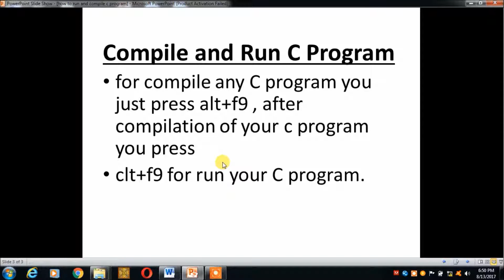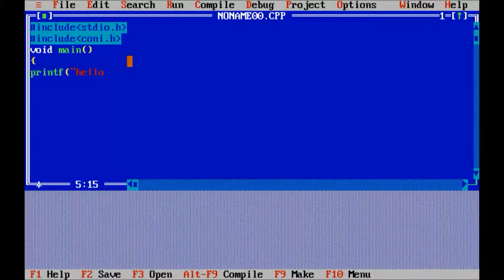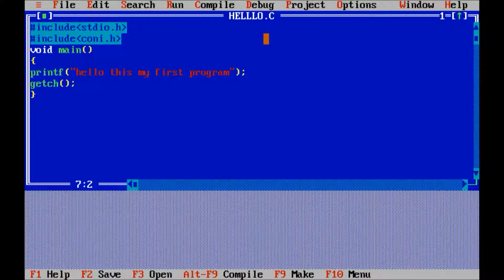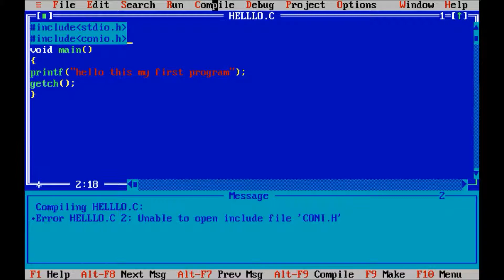4) How to run and compile c program/in hindi/urdu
in this  video we are going to learn how to run and compile C program using turbo c editor